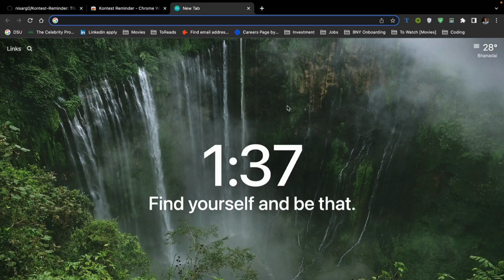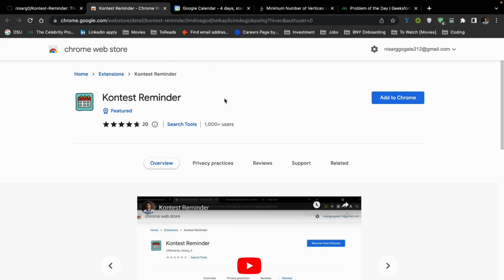Kontest Reminder (2.0)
Kontest-Reminder which never lets anyone forget about any Competitive Coding Contests hosted by various Coding platforms.

In just one-click 🖱️ Kontest-Reminder allows you to:-
- Daily Leetcode or GFG challenge.
- Visit a Coding Contest 👩‍💻👨‍💻.
- Add reminder 🎗️ 1 min before the Contest.
- Add a contest to your Google Calendar 🗓.
- Keep a track of upcoming Coding Contests.

So, do add Kontest-Reminder to your Chrome Browser for a smooth journey to improve your Competitive Programming Skills.
If it helps please do rate our extension on Chrome Web Store.